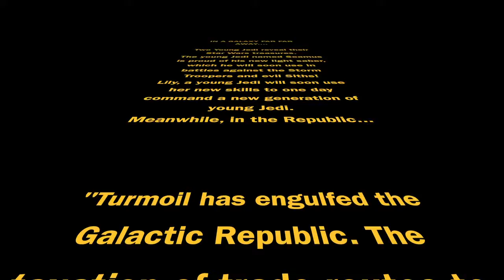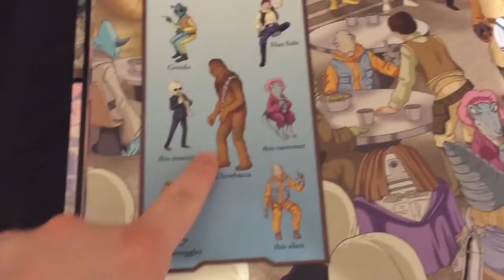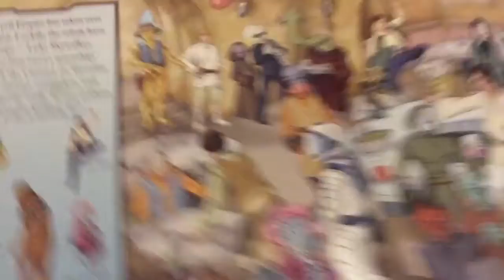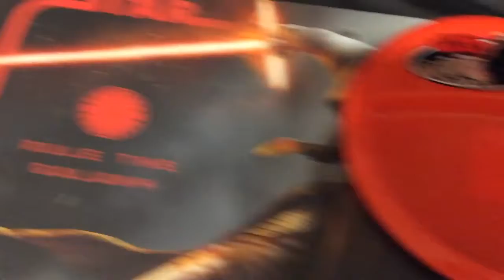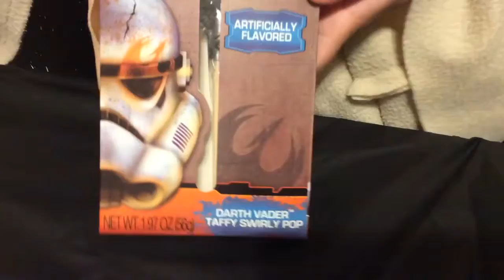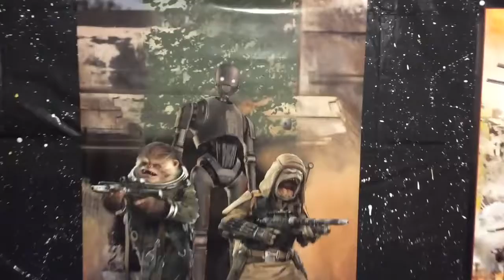Star Wars Haul 2017 - Kids Star Wars Haul